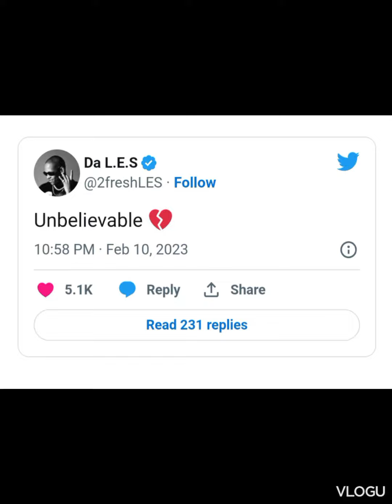AKA Shot Dead In Durban